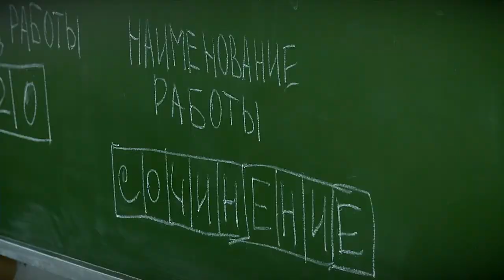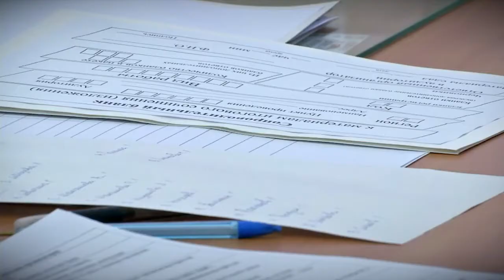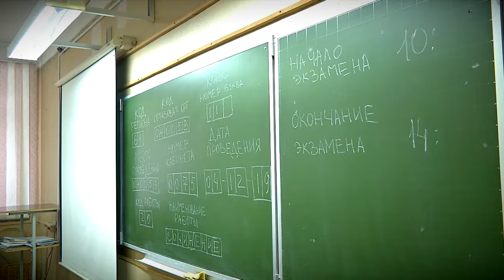Несколько тысяч тверских школьников пишут итоговые сочинения